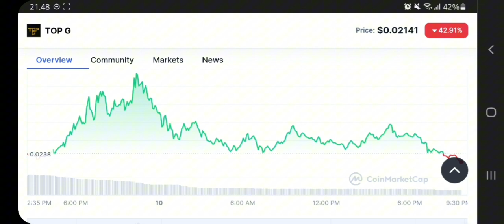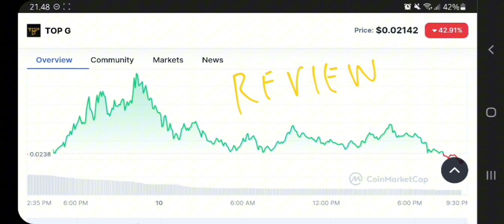TOPG TOKEN TO THE MOON‼️ TOP G PRICE PREDICTION 10X GAINS‼️ ANDREW TATE'S NEWEST MEMECOIN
top g crypto pump